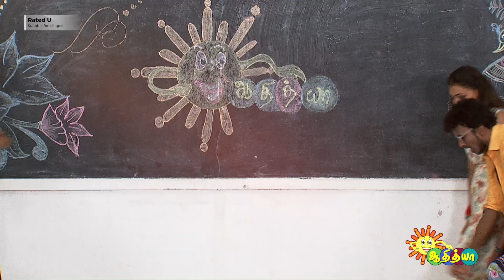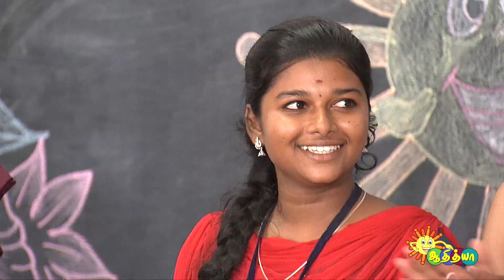New songs vs old song | Times of Adithya | Adithya TV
Watch the Latest episode of Times of Adithya that airs on Adithya TV. Don't miss this informative and enlightening episode.